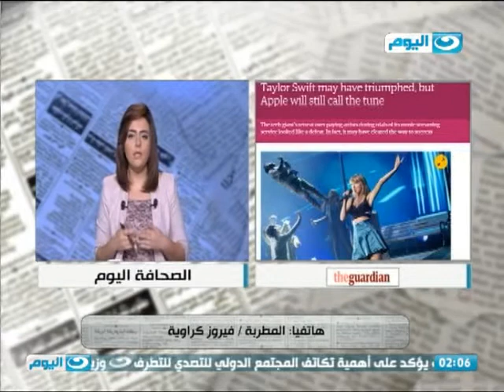الصحافة اليوم - تايلور سويفت تعرض على آبل منحها الحق الحصري في بث البومها الاخير